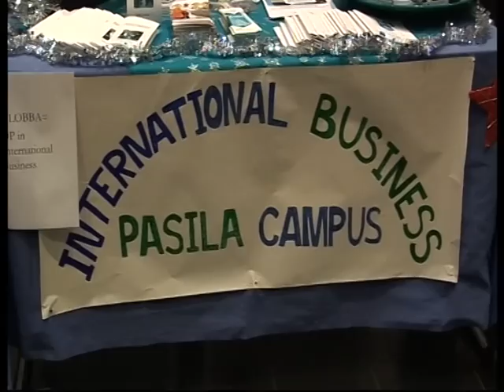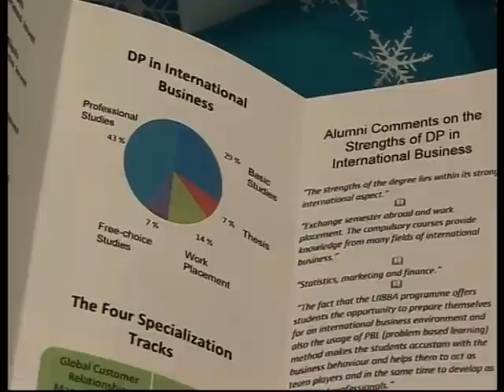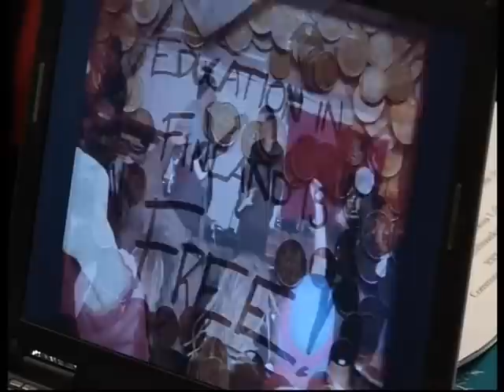International Degree Programmes of HAAGA-HELIA University of Applied Sciences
Bachelor's Degree programmes in English:

Multilingual Management Assistants
Business Information Technology
Hotel, Restaurant and Tourism Management
International Business
International Business
International Business
Sports and Leisure Management
Tourism
Experience and Wellness Management